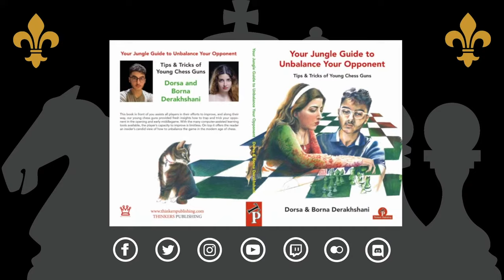Firouzja Turns Water into Wine! | Chess and Psychology - IM Dorsa Derakhshani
International Master Dorsa Derakhshani analyzes Alireza Firouzja's game as Black against Aryan Tari from Norway Chess 2020. This is a preview of a chapter from her book "Your Jungle Guide to Unbalance Your Opponent," co-authored with her brother Borna.

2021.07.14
Aryan Tari vs Alireza Firouzja, Norway Chess (2020): B13 Caro-Kann, exchange variation